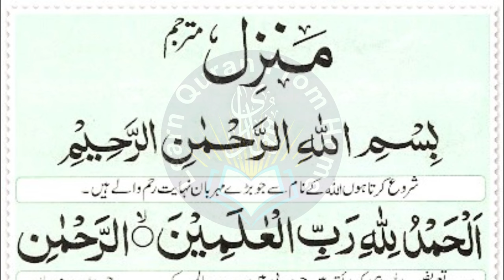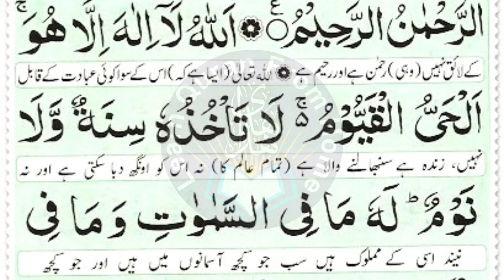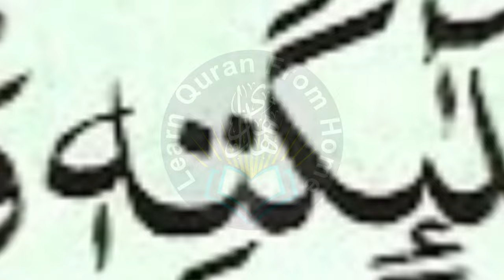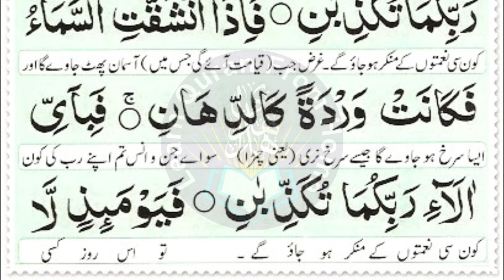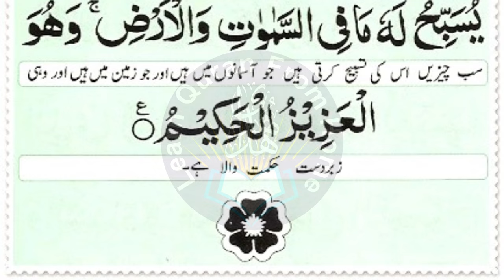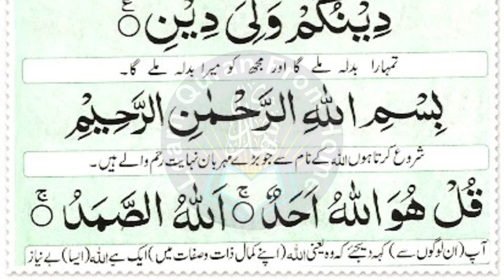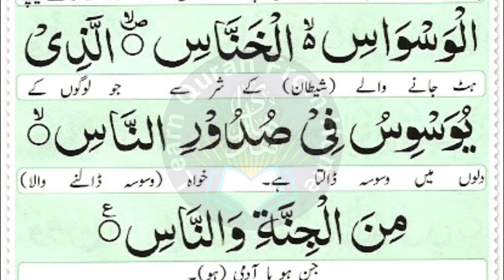Manzil Dua | Manzil Tilawat Full | Manzil ki Tilawat | Manzal Dua | Kale Jadu Se Hifazat Wazifa | 63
Most Popular Of Manzil Dua | Manzil Tilawat Full | Kale Jadu Ka Tod | Kale Jadu Se Hifazat Wazifa |

Best wishes,